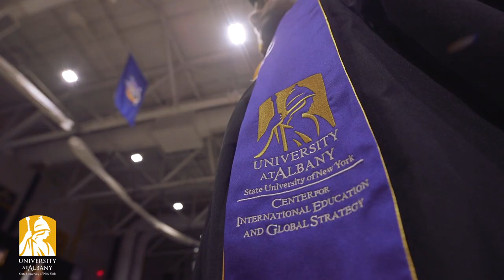This Is Our Time, UAlbany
Introducing This Is Our Time: The Campaign for the University at Albany. Because the world needs greatness. And we are the people, the Great Danes, who will answer the call. This is our mission. Now is our moment. And this is our time.